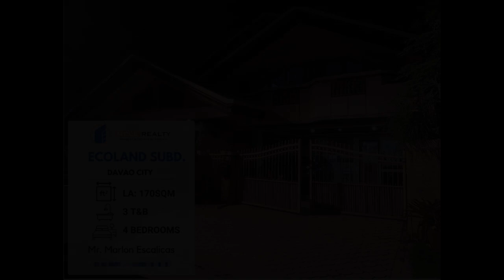4-bedroom House For Sale in Davao City Davao del Sur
4-bedroom House For Sale in Davao City Davao del Sur

Houses and Lots For Sale in Davao City, Davao del
Price: ₱ 18,000,000
House Type: Others
Number of Bedrooms: 4
Number of Bathrooms: 2
House Floor Area in sqm: 150 sqm.